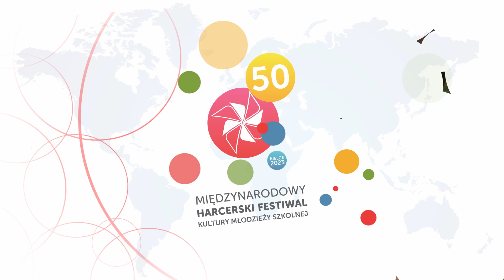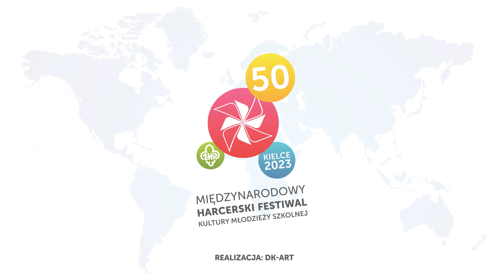50 MHFKMS - Koncert Galowy Laureatów - Zespół Wokalny KrzyKaśki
Zespół Wokalny KrzyKaśki z utworem "No more tears" na Koncercie Galowym Laureatów w ramach 50. Międzynarodowego Harcerskiego Festiwalu Kultury Młodzieży Szkolnej w Kielcach. Amfiteatr Kadzielnia, 15 lipca 2023 roku.